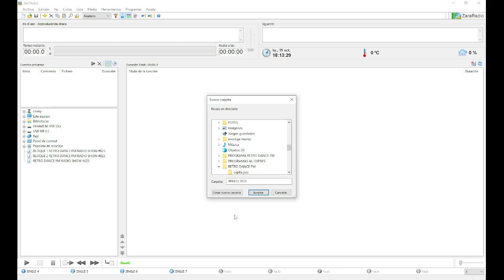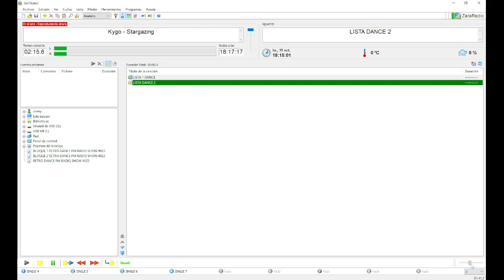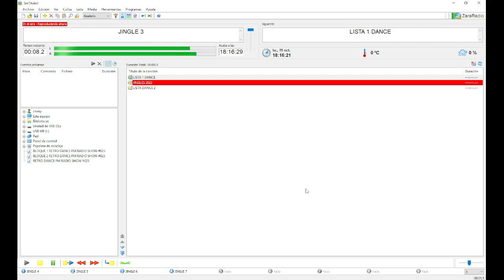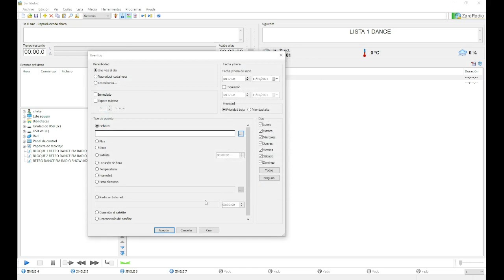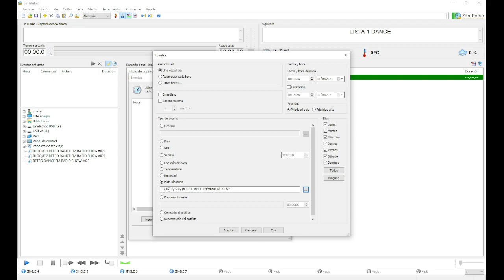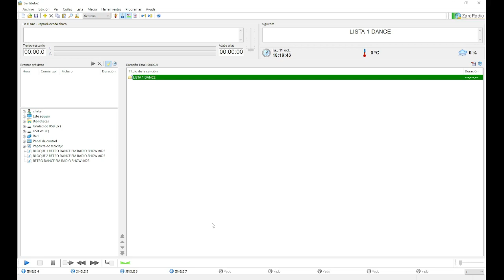🔴Como HACER LISTAS de Reproduccion🔴 en ZARARADIO con CARPETAS📂📂 y de 💥💥FORMA ALEATORIA 2022💥💥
👉👉 Aprende hacer listas de reproducción en el ZARARADIO 👈👈